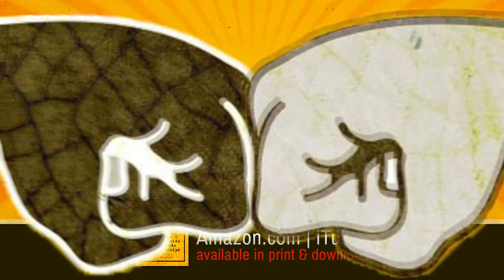HUNTING FRIENDS (Friendship Bylaw 16)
The Sixteenth Bylaw of Friendship: "Friends within a friendship should plan or partake in a scavenger hunt."

THE BYLAWS OF FRIENDSHIP web-series is based on the humorous guidebook written by Eric Munter for human beings who claim to have friends. Those who abide by these bylaws wield the unimaginable powers of an ultimate friendship!

BOWA Studios
12080 Southwest 127 Avenue
Suite 305